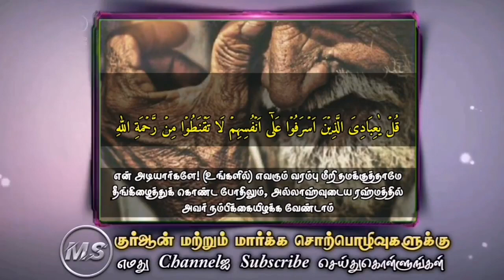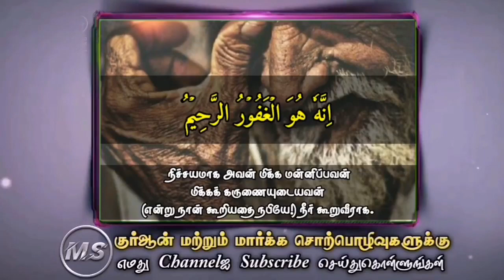தாங்க முடியாத பிரச்சனைகளின் போது இந்தக் குர்ஆன் வசனத்தை ஓதுங்கள்┇Abdul Basith Bukhari┇Tamil Bayan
அவசியம் நேரம் ஒதுக்கி இந்த உரையை அவசியம் கேளுங்கள்

தாங்க முடியாத பிரச்சனைகளின் போது இந்தக் குர்ஆன் வசனத்தை ஓதுங்கள்
Moulavi Abdul Basith Bhukari / Tamil Bayan
மௌலவி. அப்துல் பாசித் புகாரி
மௌலவி. அப்துல் பாஸித் புகாரி
மௌலவி. அப்துல் பாஷித் புஹாரி